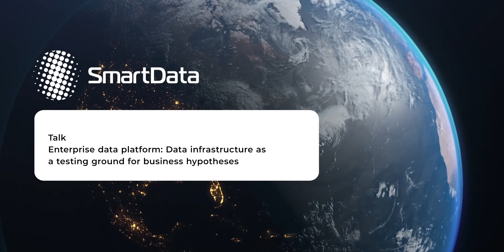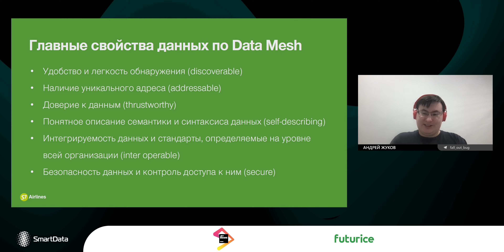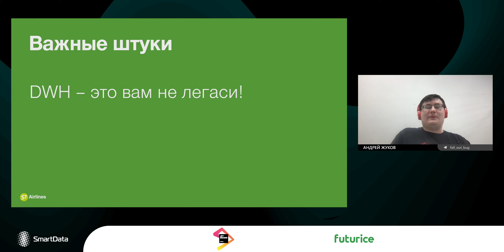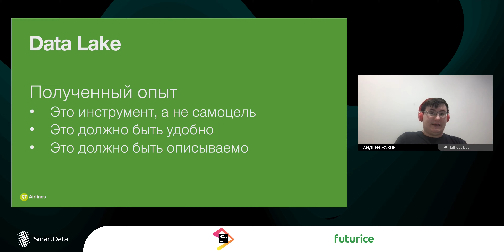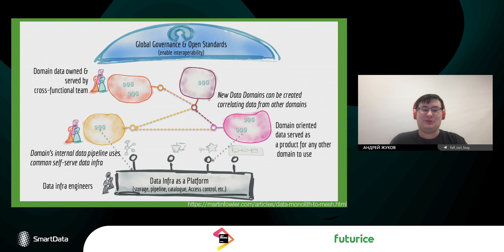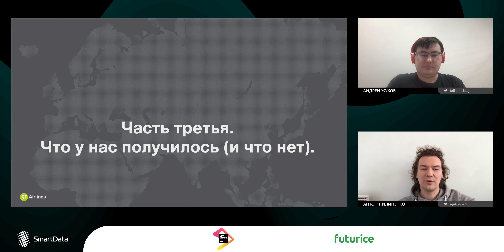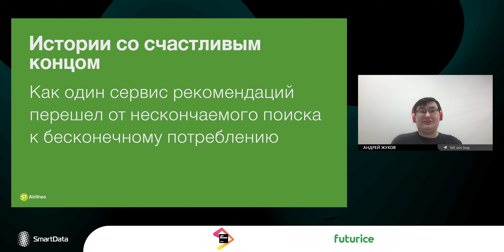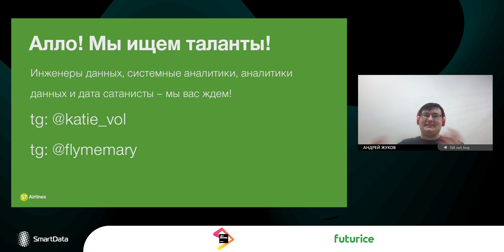Андрей Жуков — Enterprise data platform: Инфраструктура данных как полигон для проверки гипотез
Доклад об опыте S7 в построении платформы данных. Как ее долго строили и, наконец, построили. Как соединить между собой прогрессивные технологии, красивые книжки о data governance и суровую реальность авиакомпании с легаси и сложным доменом. Как уложить данные, следить за ними, делать их открытыми и нужными для каждого сотрудника компании.

Что S7 используют: Openshift, Minio, Apache Spark, Apache Airflow, Apache Kafka, Python, Scala, Java, Dremio, Alation.

Аудитория: все те, кто хотят построить свою платформу данных, но боятся все сделать неправильно.

О чем вы узнаете: о том, зачем нужна платформа данных и об одном из рабочих способов ее приготовить.